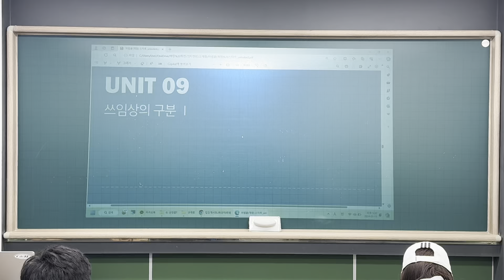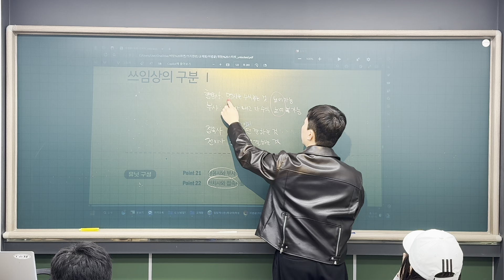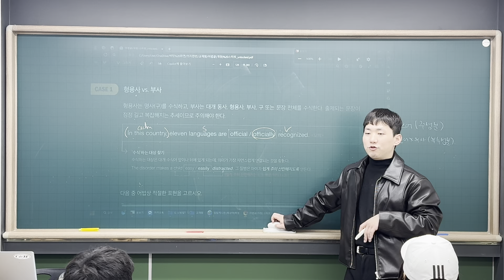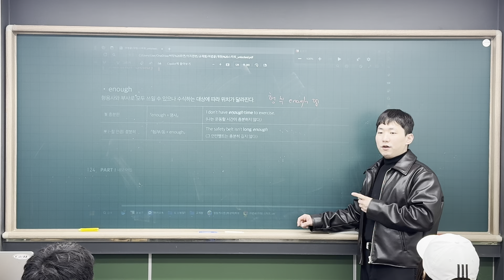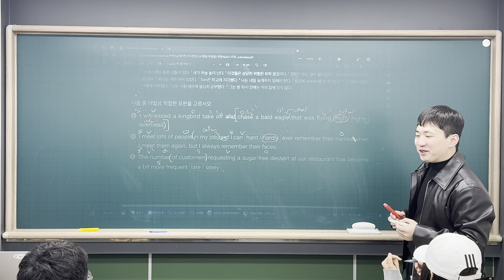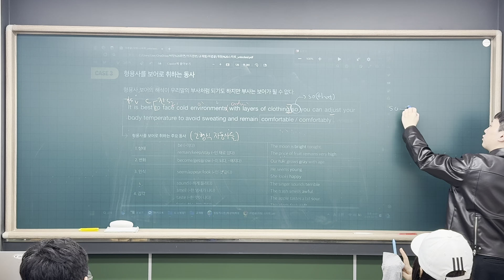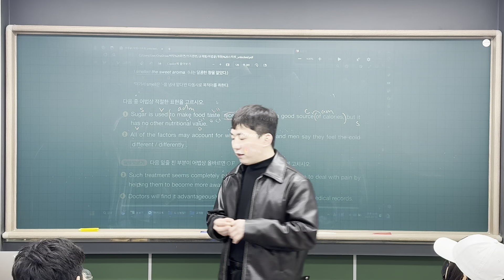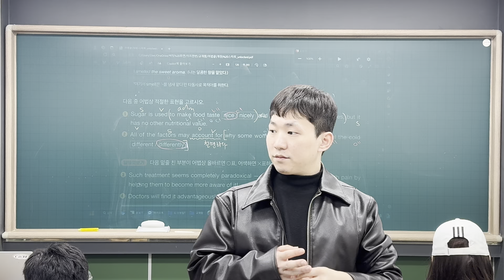240315 의치한M Grammar (범철T 1/2)